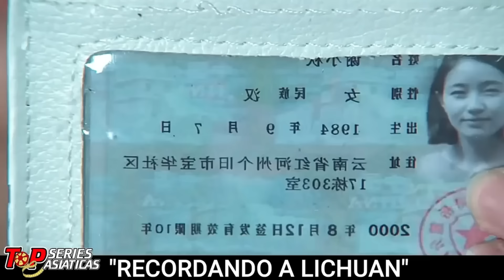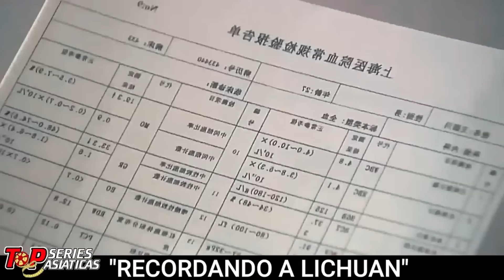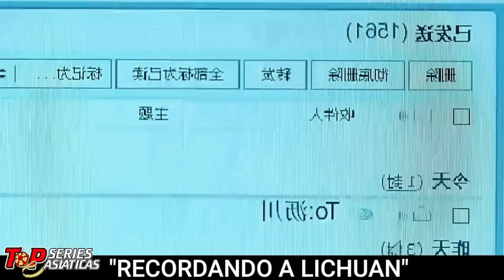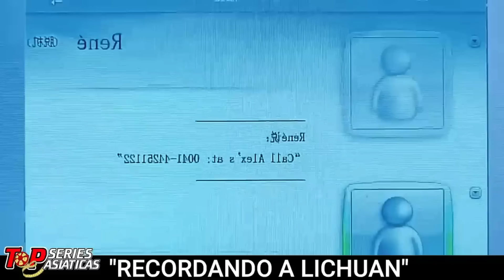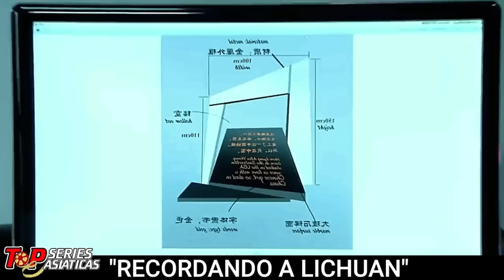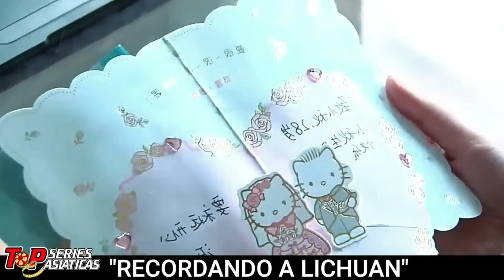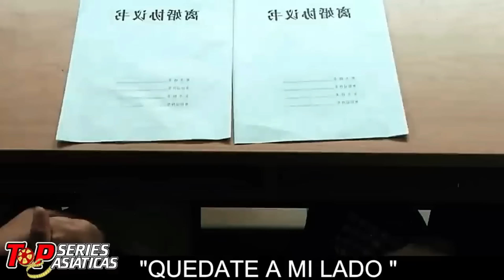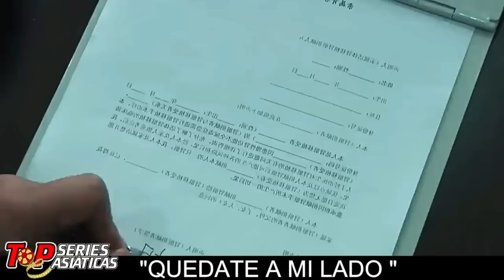C-Dramas que te Sacarán más de una Lagrimita y Acelerar tu Corazón (Recopilación)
NOMBRE DEL DRAMA 1" RECORDANDO A LICHUAN"
NOMBRE DEL DRAMA 2 "QUEDATE A MI LADO "